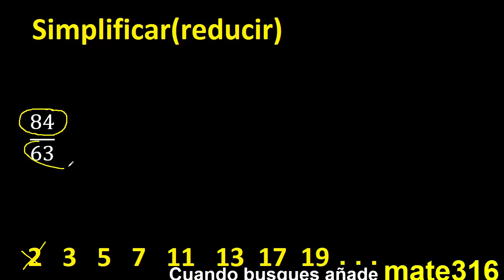simplificar 84/63 simplificado, reducir fracciones a su minima expresion simple irreducible